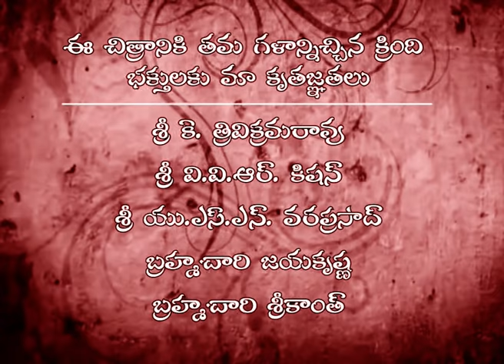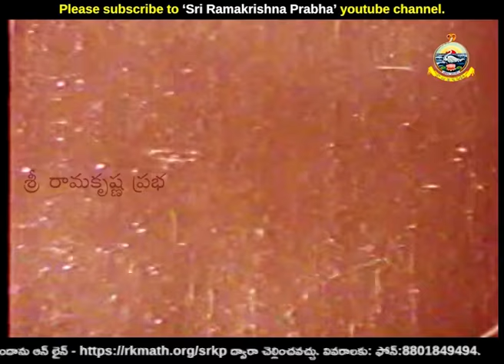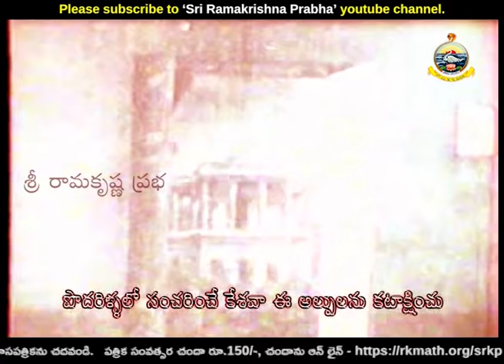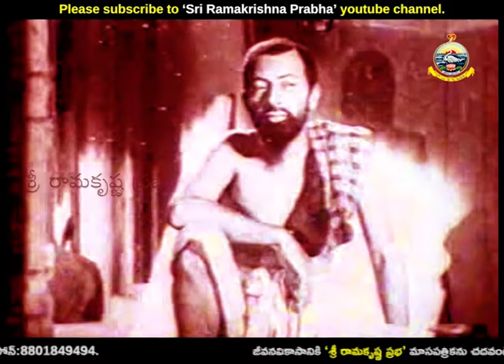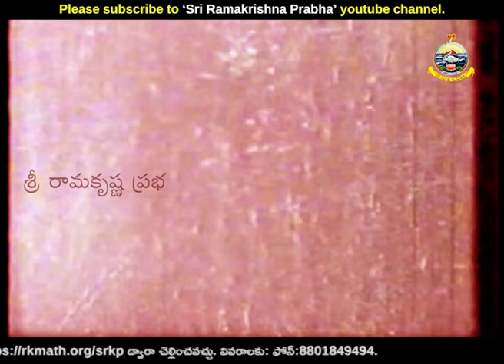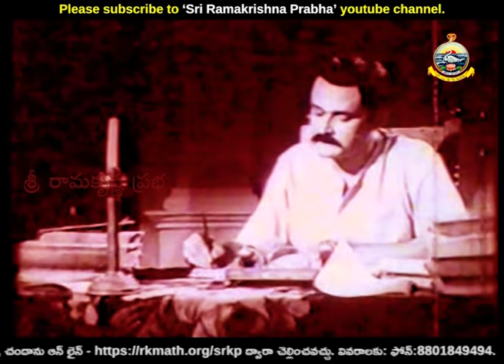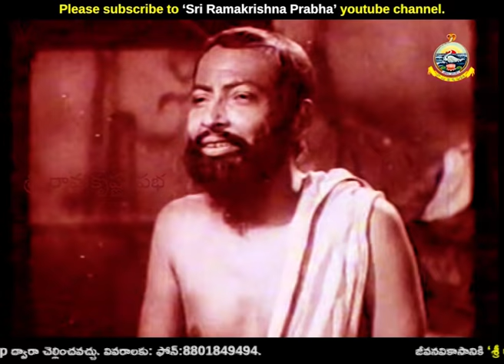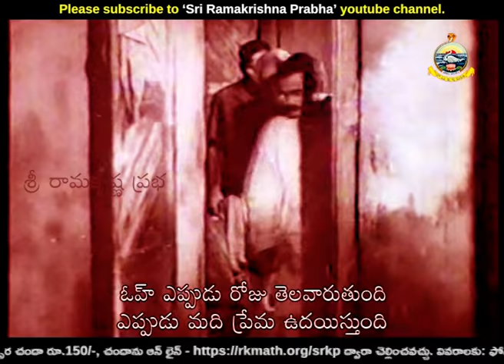శ్రీరామకృష్ణ పరమహంస చలనచిత్రం | Film on RAMAKRISHNA PARAMAHAMSA |Sri Ramakrishna Prabha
Telugu Dubbing Film on Sri Ramakrishna Paramahamsa
Presented by : Ramakrishna Math, Hyderabad
The content of our Channel -
* Spiritual
* Motivational
* Inspirational
* Moral Stories
* Personality Development Stories
* Spiritual - Questions&Answers
* Devotional Songs
* Dramas & Skits